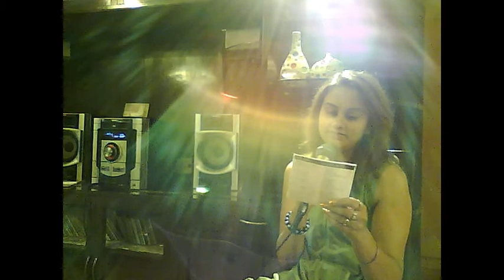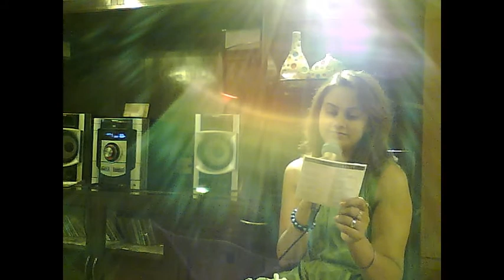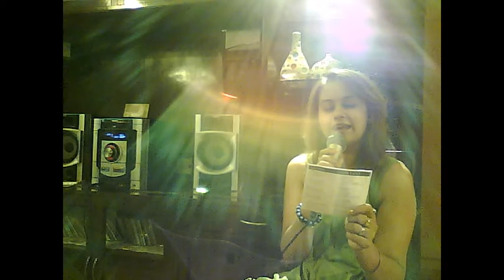runki video new.avi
Again one of those random thingie's on a Sunday. The magic of Geeta Dutta -immortal voice.. immortal songs! Needless to say, this has no voice modulations :(